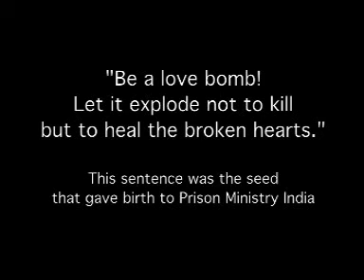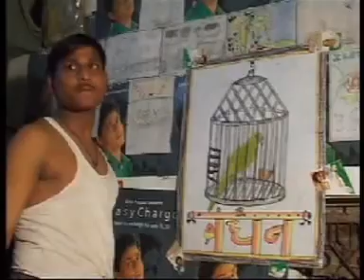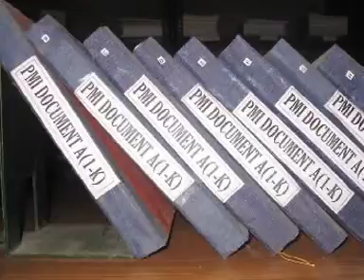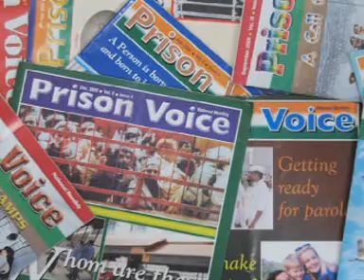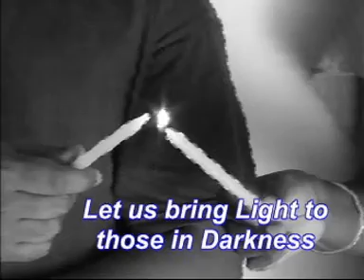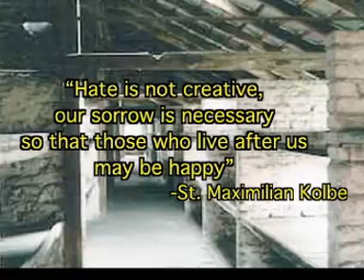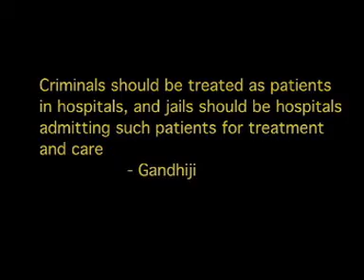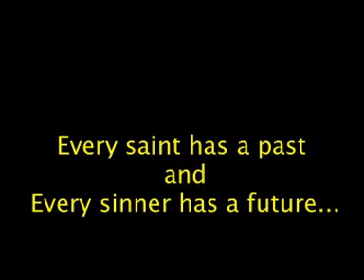prison ministry India